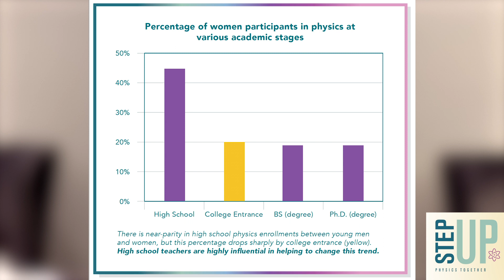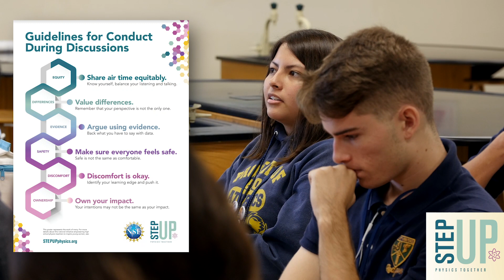STEP UP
STEP UP is a national community of physics teachers, researchers, and professional societies. We design high school physics lessons to empower teachers, create cultural change, and inspire young women to pursue physics in college. Learn more and download free materials at stepupphysics.org